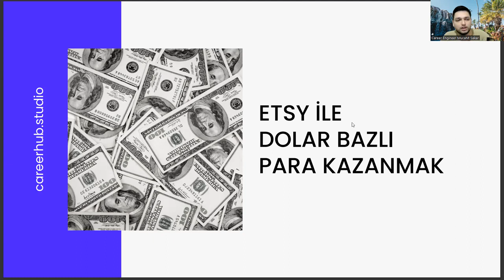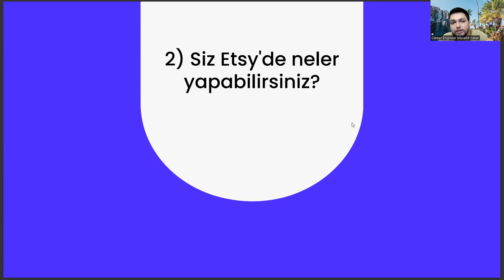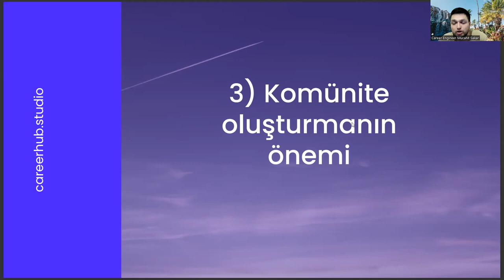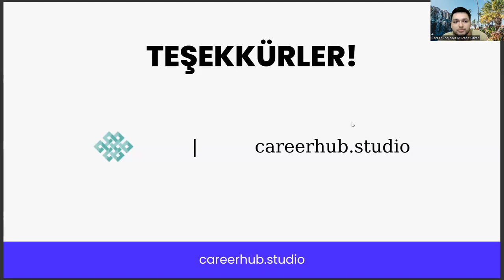Jeoloji Mühendisliği Öğrencileri Etsy Sayesinde Nasıl Dolar Kazanabilir